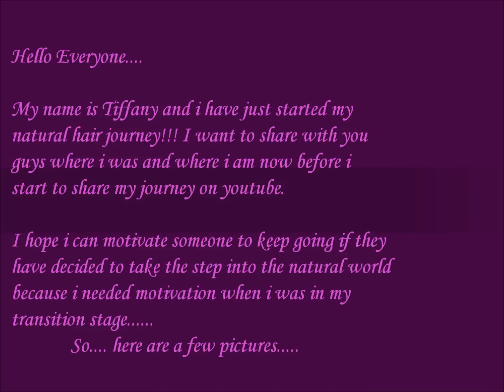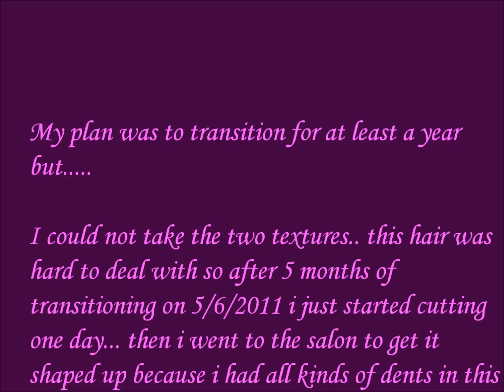The Start of my Natural Hair Journey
This is the start of my natural hair journey. I hope this helps someone that needs motivation to keep going if you are deciding to transition to natural.